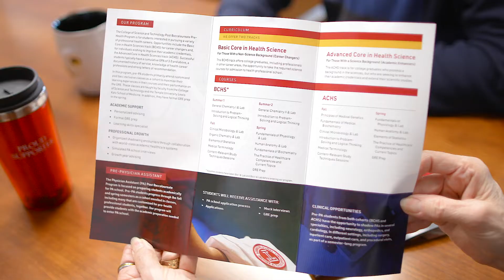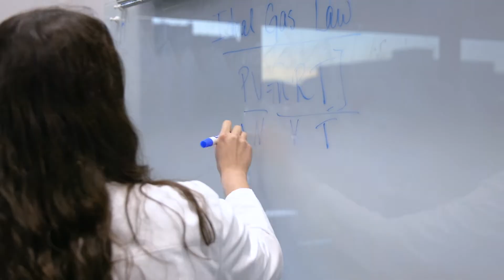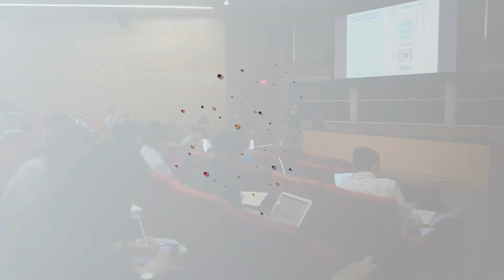Looking for a career in health care? Explore the CST Post Bacc Certificate Program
The College of Science and Technology’s Post Baccalaureate Program is for students planning to apply to medical, dental, podiatry, physician assistant or pharmacy school.

The curriculum prepares students for standardized tests and coursework in health professional school, with small, primarily post-bacc exclusive classes, individual and group academic support sessions and test prep, and full application support including personalized advising, committee letters and mock interviews.

The programs offers two tracks: Basic Core in Health Sciences (BCHS) and Advanced Core in Health Sciences (ACHS). The BCHS track offers college graduates, including professionals in other career areas, the opportunity to take the required science courses for admission to health professional school. The ACHS track is for college graduates who possess a background in the sciences, but who are seeking to enhance their academic credentials and extend their scientific studies.